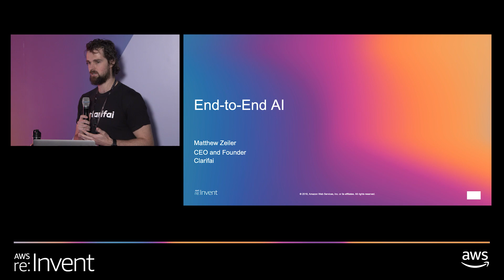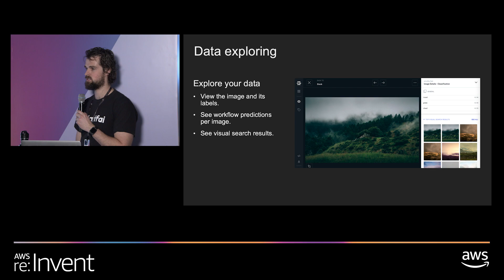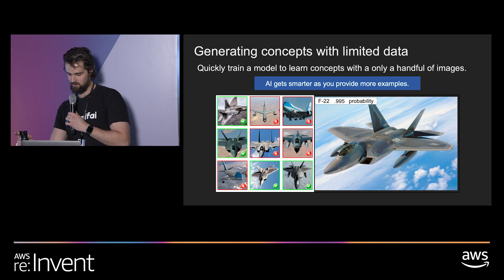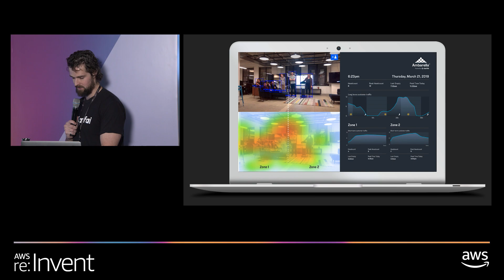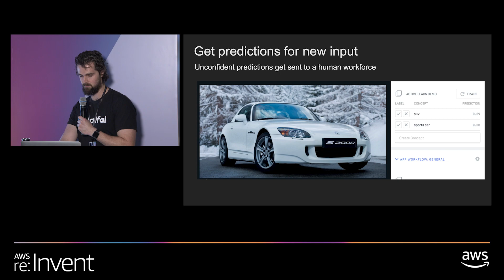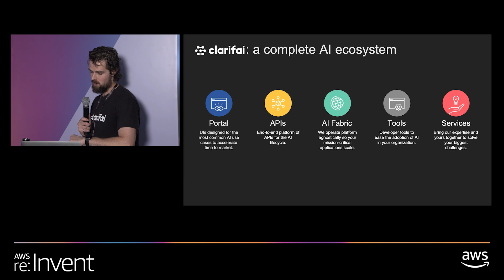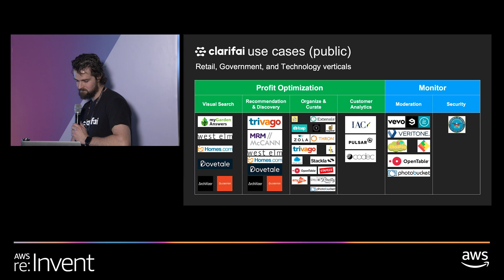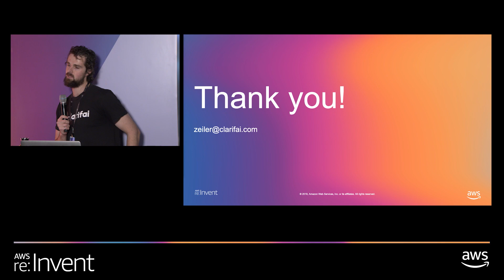Leveraging AWS and AI to Understand User Behavior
Clarifai offers a computer vision AI platform that uses visual recognition to help solve complex problems in a wide array of industries. In this talk, founder and CEO, Matt Zeiler, discusses and demonstrates how the New York-based startup can detect and track people and objects for retail, security, and aerial use cases using images and video technology.

Clarifai's platform and development run on AWS, leveraging services such as Amazon RDS, Amazon EC2, and Amazon ElastiCache, but applications can also be deployed in IoT or on premises.